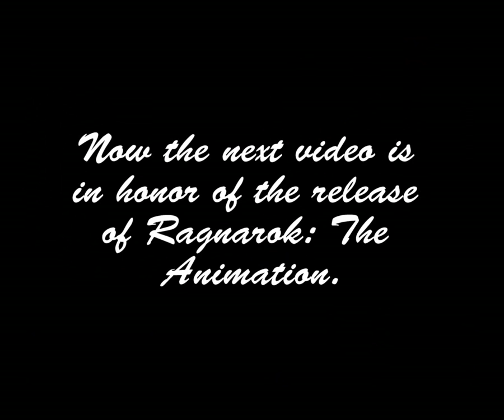WoE 12-22-07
Warrior Nation - War of Emperium - 12-22-07